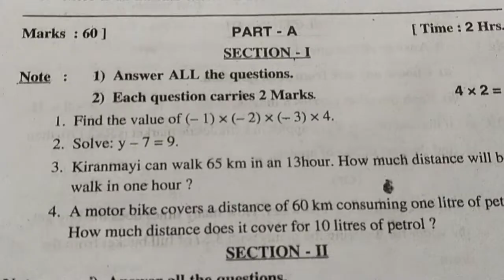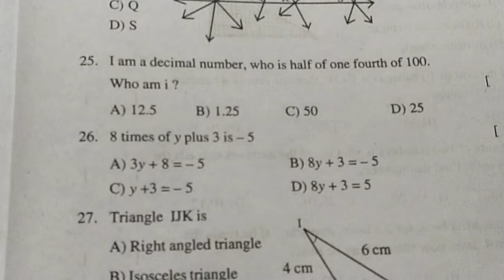7th class govt S.A-1# maths question paper